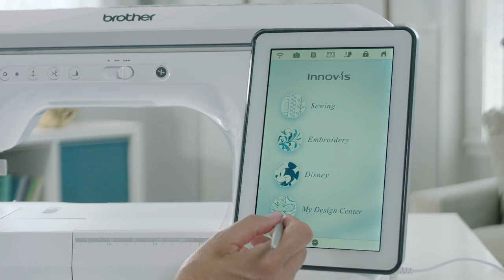Brother Luminaire Innov-is XP3 – My Design Center mit neuen Funktionen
1. Scannen
2. Umwandeln
3. Sticken

Die leistungsstarke und dennoch komfortable Design-Plattform finden Sie nur bei uns. Auf Knopfdruck entwerfen Sie schnell und einfach Ihre eigenen Stickmuster und gestalten Projekte, die so einzigartig sind wie Sie selbst. Zeichnen Sie direkt auf dem Bildschirm oder scannen Sie mit der integrierten Kamera Bilder und Zeichungen – zusätzliche Software benötigen Sie nicht!

Sie können sogar eigene dekorative Füllmuster und Linienmotive, die Sie in PE-Design 11* gestaltet haben, importieren.

Exklusiv für die Luminaire Innov-is XP3 haben wir sechs neue dekorative Füllmuster und einen Zahlenblock für die exakte Einstellung der Mustergröße hinzugefügt.

Bevor Sie mit dem Sticken beginnen, können Sie festlegen, dass bestimmte Bereiche des Stickmusters nicht gestickt werden sollen. So sehen Sie direkt auf dem Display wie Ihr Muster aussehen wird.

*separater Kauf erforderlich